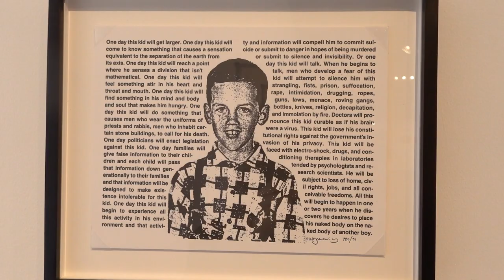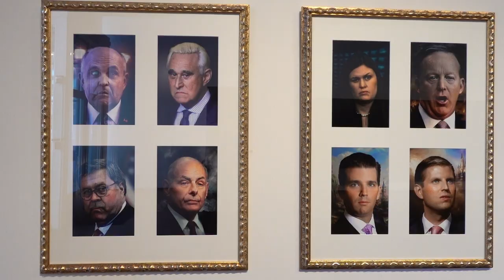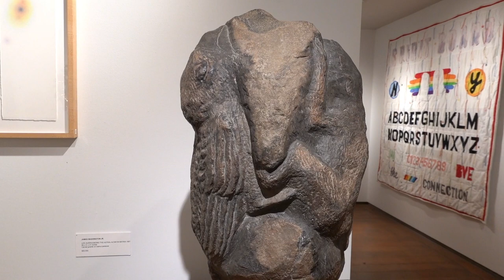The Glamorous galleries in Seattle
0:00 Foster/White Gallery
4:48 Greg Kucera Gallery
9:25 Shift Gallery

Music
0:00 One note samba (performed by Yenne Lee)
3:17 Francisco Tarrega Grand Vals (performed by David Russell)
6:07 Maria Luisa (performed by David McVeigh
7:19 Blue Moon (performed by Yenne Lee)